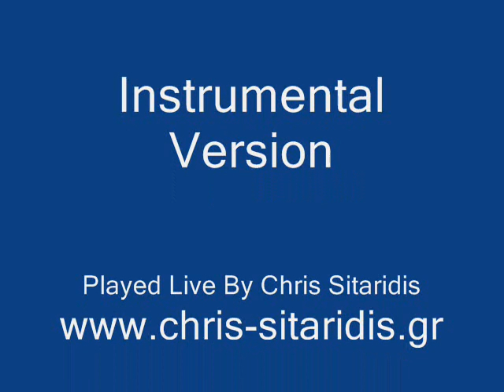Trelos gia sena - Stamatis Gonidis (Karaoke Version) By Chris Sitaridis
Διασκευή: Σιταρίδης Χρήστος (Played Live With Korg Pa800 Style)

Για νέες παραγγελίες ελληνικών instrumental τραγουδιών επισκεφτείτε το Blog μου